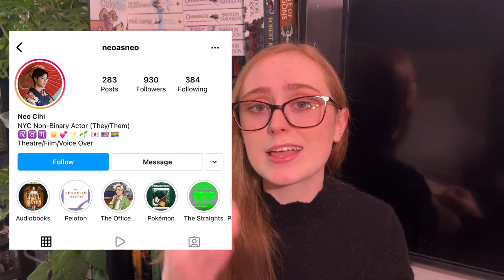THE BEST AUDIOBOOKS YOU'LL EVER LISTEN TO | The most underrated audiobook recommendations 2021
Hey everyone! I'm Caitlin J Reads, and I upload book content every Wednesday and Friday at 8AM EST. I am just a girl living in a fictional word. I love to read science fiction/fantasy books, the BIGGER the BETTER lol. Thank you so much for taking the time to watch my new booktube video! Make sure to leave a creative hate comment because as my journalism professors always told me, all press is good press as long as you spell my name correctly.

Today I go over my FAVORITE audiobooks of all time, and go over why they are some of the best books you can ever listen to. I am a huge advocate for audiobooks, so it was a lot of fun making this video and ranting about all of the audiobooks that are complete ALL STAR audiobooks. I'm covering everything from classic audiobooks, to romance, which we KNOW if rare for me!

What do you think was the best audiobook of all time? Why?